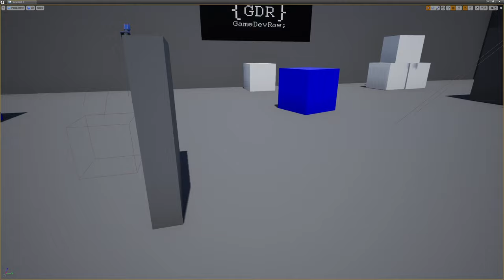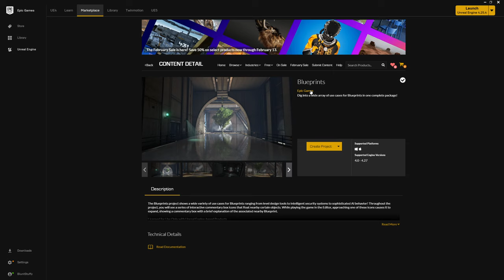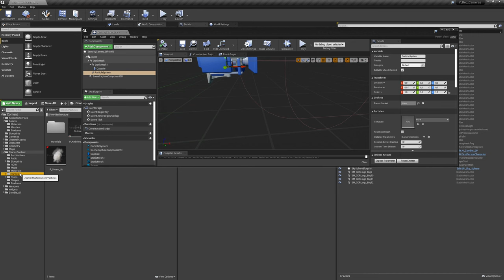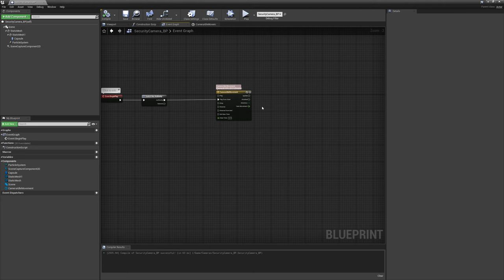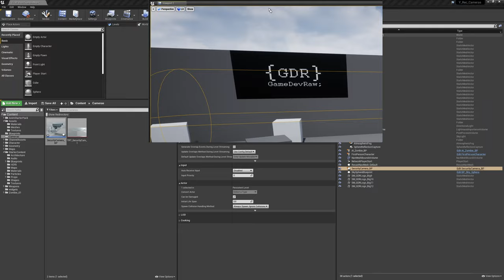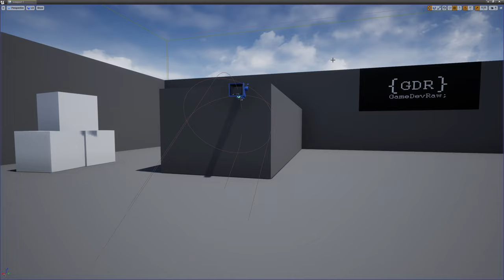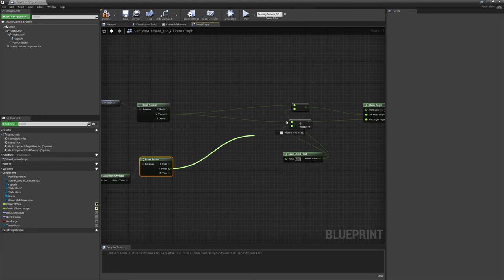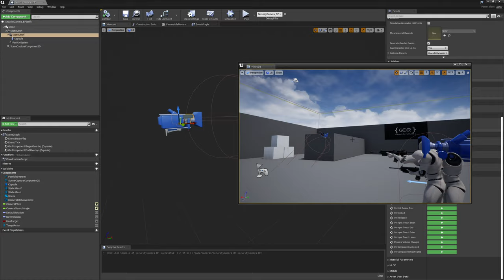Multiplayer Camera Security System + Interaction Terminal -# 1- SceneCaptureComponent + Camera Setup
Now you can! Big thanks 💖 Creating a fully replicated, server authority, Securtity Camera System using the SceneCaptureComponent. Our cameras can be controlled by players, allowing them to look around and zoom in/out. Cameras can also be destroyed, and you can easily setup multiple systems in a single level.
In this part we're starting the project, and create our first camera with idle-movement and automatic target-following.

Join the {GDR}; Discord server and you get to watch video's early, and download my project files

00:00 - 01:20 Intro and other usage examples
01:21 - 03:54 Basic SceneCaptureComponent Setup Overview
03:55 - 06:03 End result of the project
06:04 - 07:17 Getting the Assets
07:18 - 08:00 Starting the Project
08:01 - 11:43 Camera BluePrint setup
11:44 - 20:46 Setting up Camera Idle Movement
20:47 - 22:03 Test Idle and Fix TimeLine
22:04 - 30:03 Setup Target Following Movement
30:04 - 33:14 Test Following Movement and Fix Replication